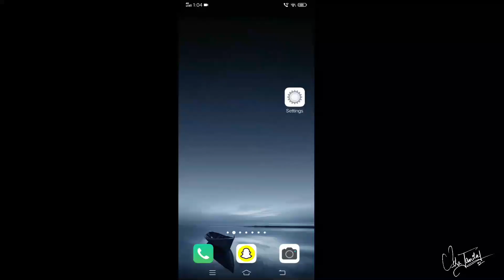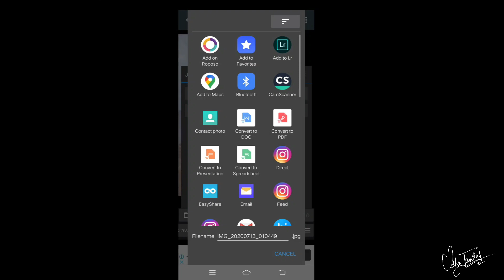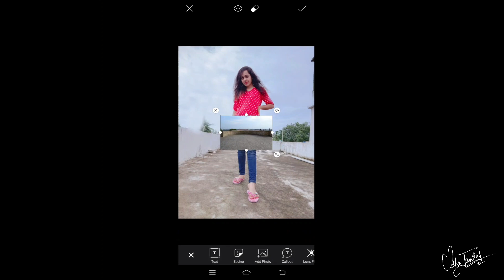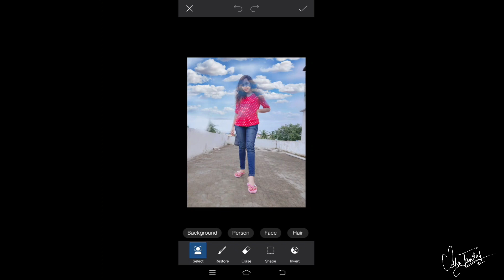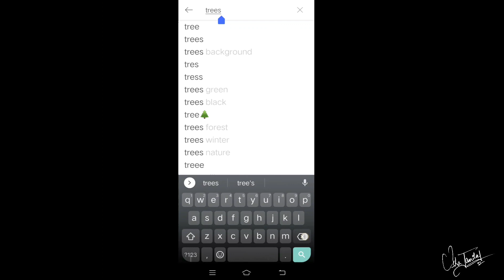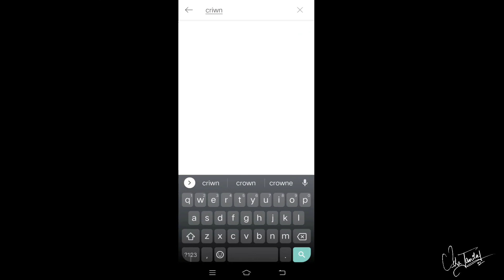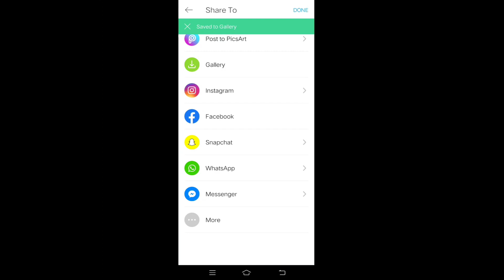|| Picsart Editing Tutorial for beginners || Clone Effect || Photo Editing In Android Mobile ||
|| Picsart Editing Tutorial for beginners || Clone Effect || Background Change ||  Photo Editing In Android Mobile ||

If u like my video drop a love in comment section 🥰